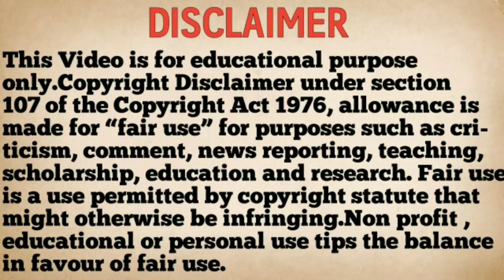Shinchan Spin-off : Alien VS Shinnosuke Episode 11 in Tamil | Butt | Cartoon வேட்டை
Alien vs shinchan Episode 11 in Tamil